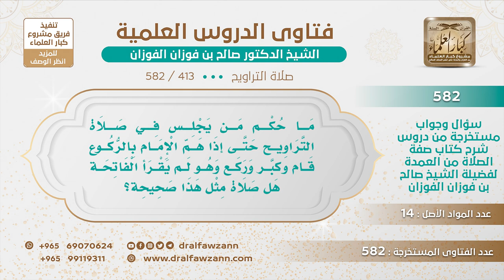[413 -582] ما حكم من يجلس في صلاة التراويح حتى إذا همّ الإمام بالركوع قام وكبَّر وركع؟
-"السؤال: ما حكم من يجلس في صلاة التراويح حتى إذا هم الإمام بالركوع قام وكبَّر وركع وهو لم يقرأ الفاتحة هل صلاة مثل هذا صحيحة؟
الجَوَابُ: هذا ما هي صحيحة؛ لأنه ترك ركن الوقوف وهو يقدر عليه؛ إنما يسقط الوقوف عمن لم يدرك الإمام جاء متأخرًا وأدرك الركوع فقط يركعه معه ويسقط معه الوقوف؛ لأنه فات أما إنسان يجلس ويتعمد هذا ولا يقوم إلا عند الركوع ما تجزئ هذه الركعة؛ لأنه ترك ركنًا من غير عذر، كان بإمكانه –ما دامت الصلاة نافلة تراويح مثلًا أو تهجد- بإمكانه أنه يكبر ويقرأ الفاتحة وهو جالس؛ لأنه يجوز للمتنفل أن يجلس أما الفريضة لا، لا بد من القيام، على الأقل يقولون بقدر قراءة الفاتحة لازم من القيام قبل الركوع إذا تمكن منه لا بد منه بقدر قراءة الفاتحة.
للاشتراك في قناة الشيخ صالح الفوزان
سؤال وجواب من شرح صفة الصلاة ( 582 ) مقطع

للاستفسار والإقتراحات والدعم
رئيس الفريق
لمشروع كبار العلماء